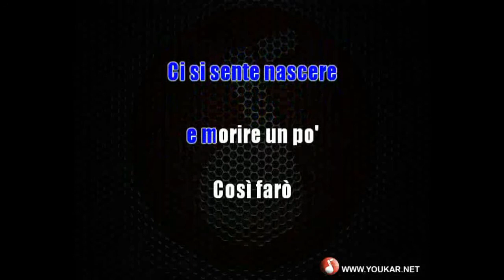Karaoke Umberto Tozzi Chiuso